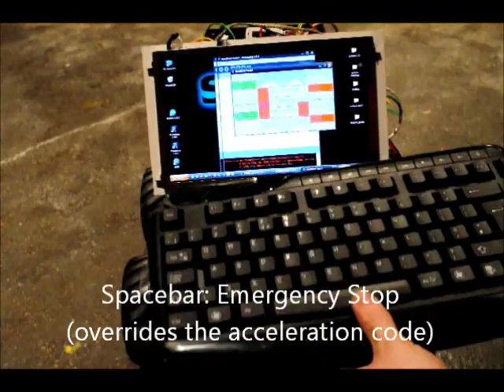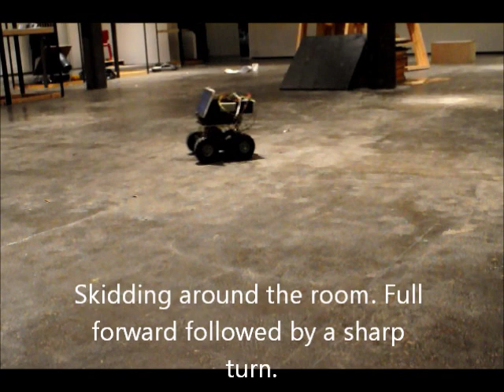SPANR 's first spin on concrete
SPANR: Self Propelled Acer Netbook Robot. I bought this assembled along with various other robot bits and bobs on ebay. I wired this one up to see what it could do. Currently it's just an RC car with a netbook strapped on it but I'm hoping to add sensors and make it autonomous and/or remotely controlled (telepresence).